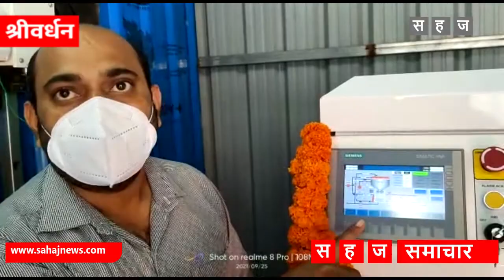covid-19 च्या काळात आरोग्य यंत्रणेने केलेल्या कार्याबद्दल आरोग्य यंत्रणेचे कौतुक,आदिती तटकरे